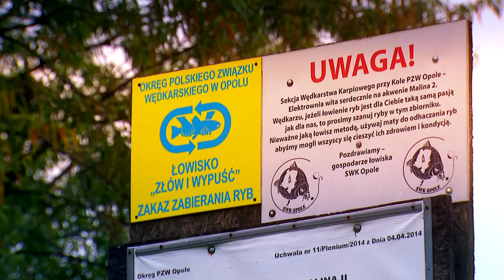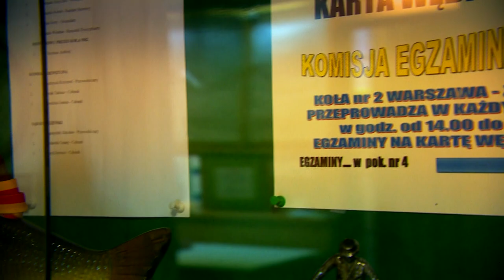WIDŁY TRZECH RZEK W POLSAT NEWS - POMYSŁ LIKWIDACJI KARTY WĘDKARSKIEJ